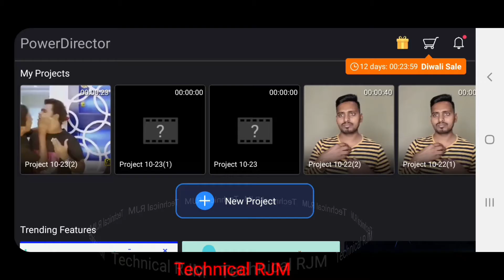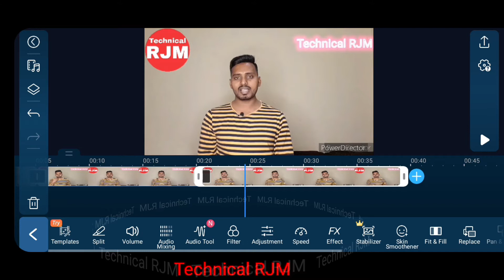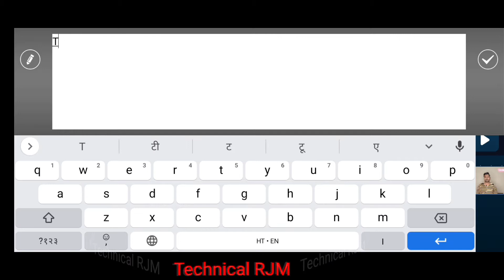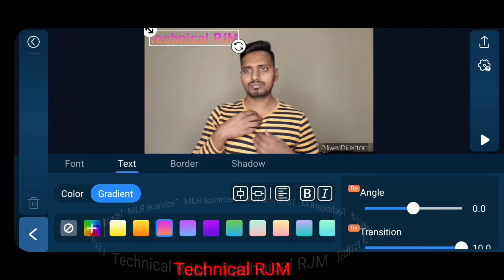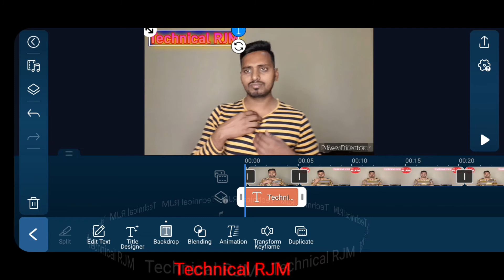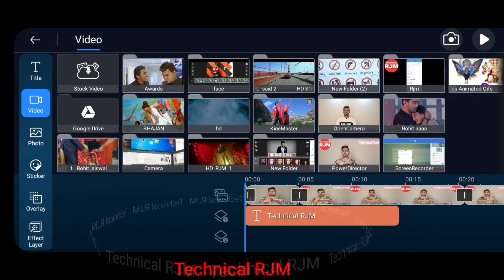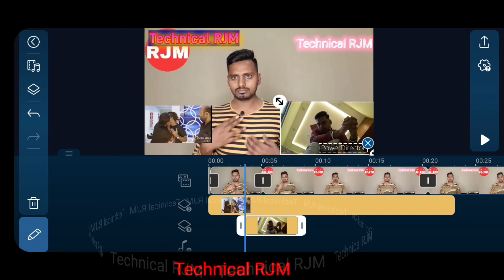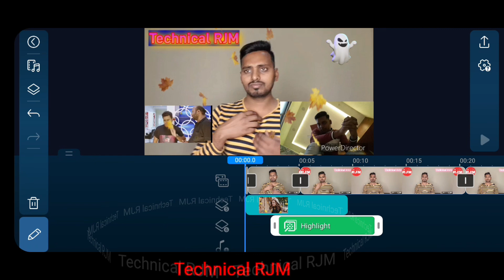power directer video editing video cut kaise kare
is video aap ko sikhane ko milega video editing karna aap hamesh video ache edit kar skate hai 5 minat me Follow Instagram► rohitjaiswal137rjm Follow Facebook Follow Twitter